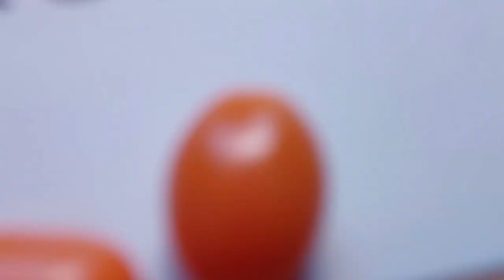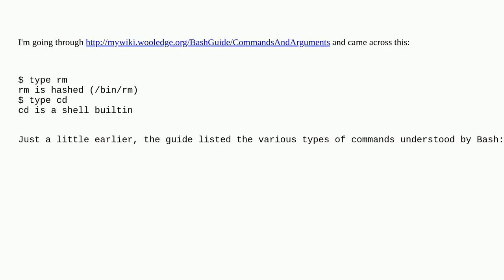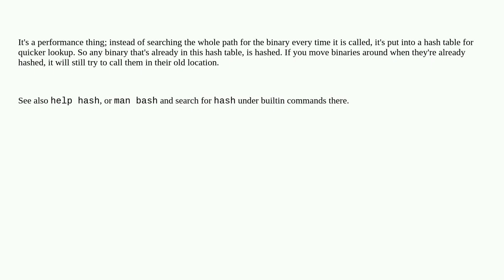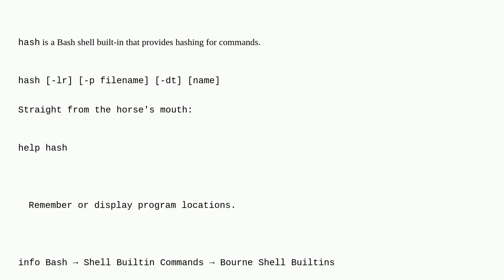Unix: What does "rm is hashed" mean?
What does "rm is hashed" mean?

A special thanks goes out to the community

  command bash shell